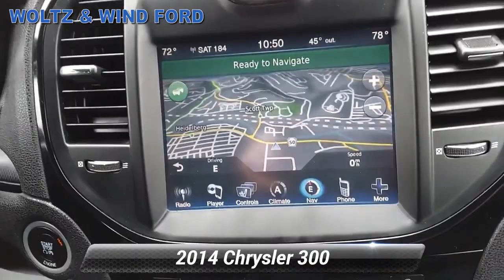Used 2014 Chrysler 300 4dr Sdn 300S AWD, Heidelberg, PA T21726B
WoltzandWindFord

4dr Sdn 300S AWD - ENGINE: 3.6L V6 24V VVT (STD), WHEELS: 19"X 7.5"CAST ALUMINUM (STD), RADIO: UCONNECT 8.4N CD/DVD/MP3/NAV -inc: Garmin Navigation System SiriusXM Traffic 1-year SIRIUSXM traffic service 1-Year SIRIUSXM Traffic Service 1-Year SIRIUSXM Travel Link Service SiriusXM Travel Link 1-year SIRIUSXM travel link service, QUICK ORDER PACKAGE 22G -inc: Engine: 3.6L V6 24V VVT Transmission: 8-Speed Automatic, MANUFACTURER'S STATEMENT OF ORIGIN, PHANTOM BLACK TRI-COAT PEARL, BLACK LEATHER TRIMMED SPORT BUCKET SEATS, TRANSMISSION: 8-SPEED AUTOMATIC (STD), All Wheel Drive, Power Steering, ABS, 4-Wheel Disc Brakes, Brake Assist, Aluminum Wheels, Tires - Front Performance, Tires - Rear Performance, Temporary Spare Tire, Heated Mirrors, Power Mirror(s), Rear Defrost, Intermittent Wipers, Variable Speed Intermittent Wipers, Daytime Running Lights, Automatic Headlights, Fog Lamps, AM/FM Stereo, CD Player, Satellite Radio, MP3 Player, Requires Subscription, Premium Sound System, Steering Wheel Audio Controls, Premium Sound System, Satellite Radio, Requires Subscription, Auxiliary Audio Input, MP3 Player, Auxiliary Audio Input, Bluetooth Connection, Power Driver Seat, Power Passenger Seat, Driver Adjustable Lumbar, Power Driver Seat, Driver Adjustable Lumbar, Power Passenger Seat, Passenger Adjustable Lumbar, Pass-Through Rear Seat, Rear Bench Seat, Adjustable Steering Wheel, Trip Computer, Power Windows, Leather Steering Wheel, Keyless Entry, Power Door Locks, Keyless Start, Keyless Entry, Power Door Locks, Remote Trunk Release, Universal Garage Door Opener, Cruise Control, Climate Control, Multi-Zone A/C, A/C, Leather Seats, Bucket Seats, Auto-Dimming Rearview Mirror, Driver Vanity Mirror, Passenger Vanity Mirror, Driver Illuminated Vanity Mirror, Passenger Illuminated Visor Mirror, Floor Mats, Remote Engine Start, Keyless Start, Power Windows, Power Door Locks, Trip Computer, Heated Front Seat(s), Security System, Engine Immobilizer, Traction Control, Stability Control, Traction Control, Front Side Air Bag, Tire Pressure Monitor, Driver Air Bag, Passenger Air Bag, Front Head Air Bag, Rear Head Air Bag, Passenger Air Bag Sensor, Knee Air Bag, Child Safety Locks, Back-Up Camera Price does not include license fees, document preparation fees, and any other applicable fee. While every effort has been made to ensure display of accurate data and pricing, this listing may not reflect all accurate vehicle data, including but not limited to dealer add-ons, and is subject to human error. The photos shown (stock or otherwise) may be an example only. All inventory listed is subject to prior sale and/or to physical dealership arrival. Please consult dealership personnel for further details and to confirm vehicle availability, including but not limited to situations where travel time and expenses may be incurred. Thank you for reading and for considering our dealership for your next vehicle purchase!

[RLVID:1462:e123bbb30bad8ab3:889822db80da3e56:1]